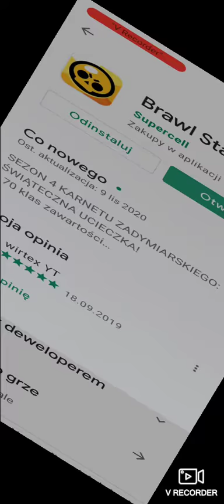Nowa aktualizacja do Brawl stars 😁